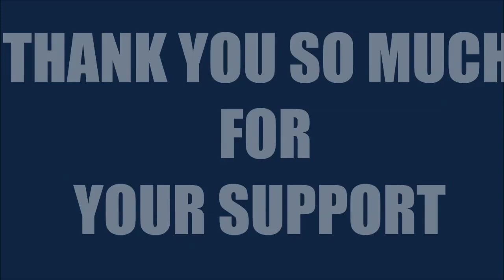អូនគ្មានស្រណោះ - ថន សីុថុន ( COVER 18/09/2018 )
មរតកដើមលោក សីុន សីុសាមុត
សូមអរគុណដល់អ្នកទាំងអស់គ្នាដែលគាំទ្រនូវសំនៀងរបស់ខ្ញុំ